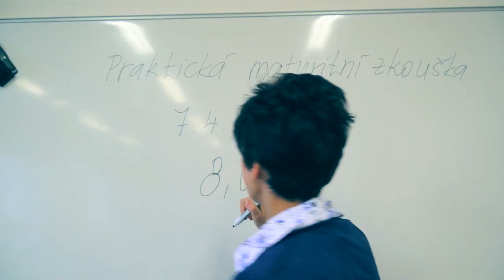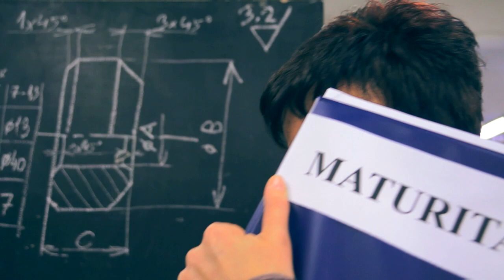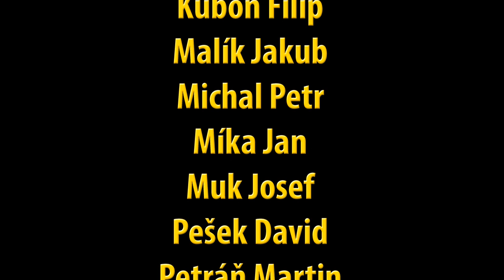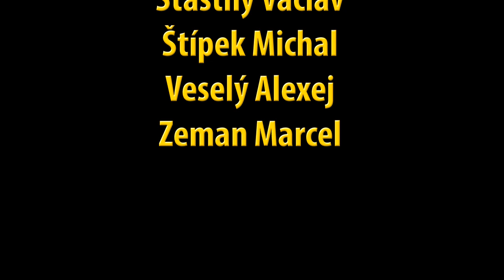Maturitní video MS4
Maturitní video VOŠ, SPŠ automobilní a technická České Budějovice třídy MS4